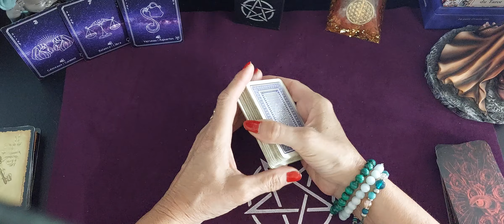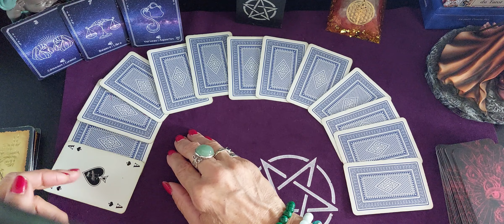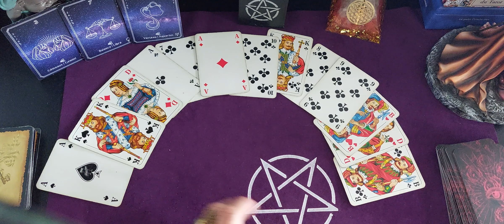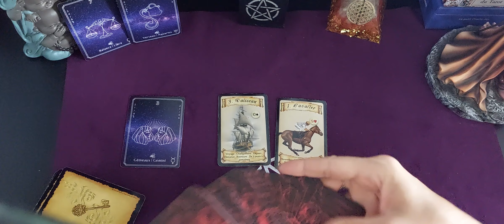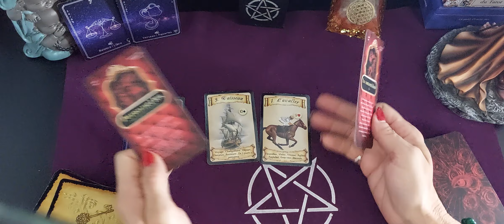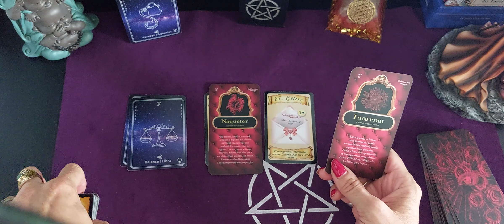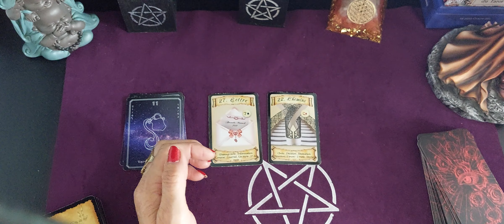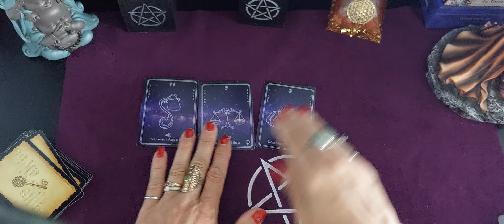Gémeaux,Balance,Verseau du 1er au 12 Août 2022 Signe d'air 🌀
Exceptionnellement pour ce mois d'août 2 videos seront réalisés

La première quinzaine du 1er au 12 Août
La deuxième sera postée du 15 au 26 Août 2022
Guidance Astro signe d'air 🌀 Gémeaux,Balance,Verseau

Jeux utilisés : le jeu de 32 cartes
 Lenormand pour les signes  🌝
 l'augure rouge pour un message sentimental ❤

Merci pour votre présence et votre fidélité , merci pour vos commentaires et votre soutien. 🙏.

Je vous souhaite une excellente moitié de mois 😉 A Bientôt.